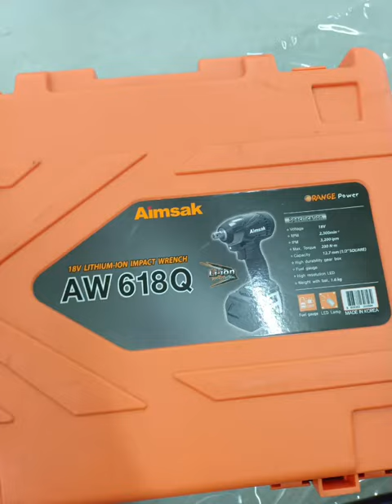AIMSAK IMPACT WRENCH 🛠️ TOOLS